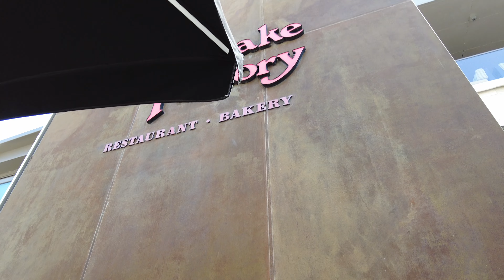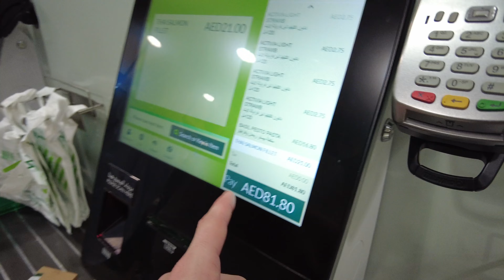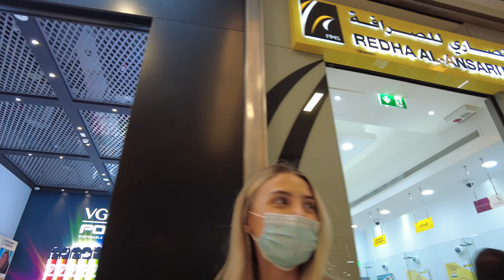Moving to Dubai from the UK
Come with us as we fly out to Dubai, where we will be staying for the month. We check out the JBR beach and area on our first day living in our new home and we head to the supermarket to do our very first shop.